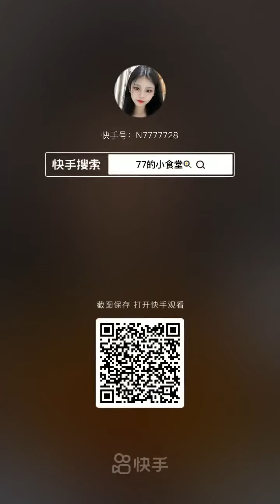TV Food online:🍜 Chinese Eating Show, 🍝Mukbang Eating Sounds🍗🍲